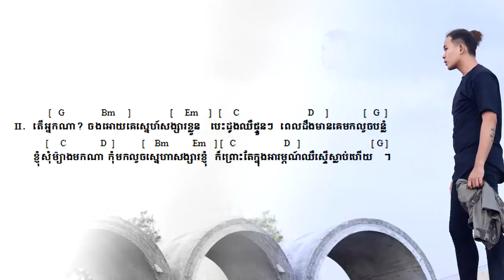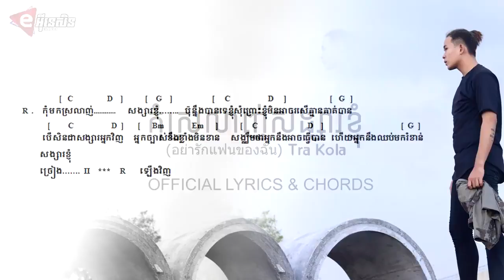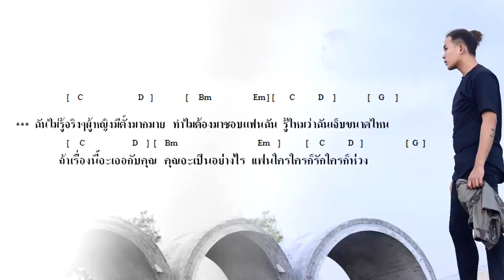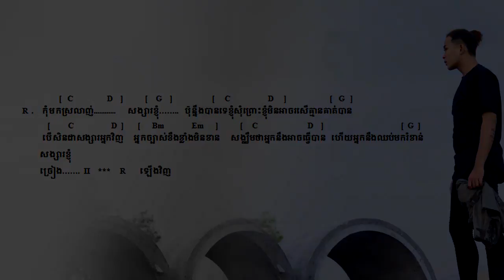កុំស្រលាញ់សង្សារខ្ញុំ {Tra Kola}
កុំស្រលាញ់សង្សារខ្ញុំ  OFFICIAL AUDIO  By Tra Kola